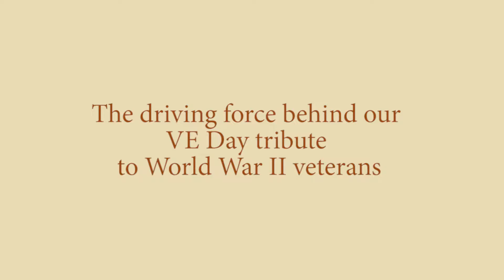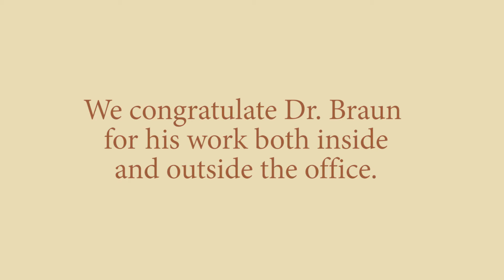Congratulations Dr. Karl Braun!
For his ongoing mission work and focus on U.S. veterans, Dr. Karl B. Braun was presented with The Urology Group Physician Citizen of the Year award at an annual dinner held October 15 at 21c Museum Hotel. Each year, the Group recognizes one of its members for philanthropy or public service.